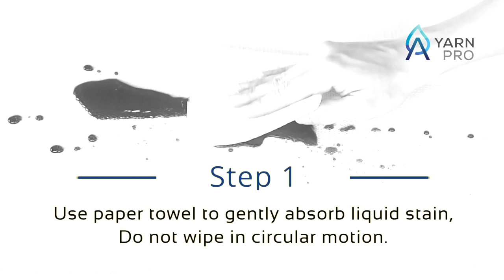YarnPro - 2 simple steps to remove red wine stain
Welcome to the future of LIQUID STAIN FREE sofa fabrics. Introducing YarnPro. When choosing a fabric for your sofa with a pet at home, there is more to consider than just fur. Cats and dogs also deliver wear and tear through their claws and nails, saliva and any dirt that may be trapped on their paws resulting in stained patches. We've got you covered on this.
YarnPro - indisputably a better choice for you and your pet.
- Protection from Liquid Stain
- Hardy up to 2 washes per year in the span of your sofa life-cycle
- Safe. Non-hazardous chemical for you and your pet